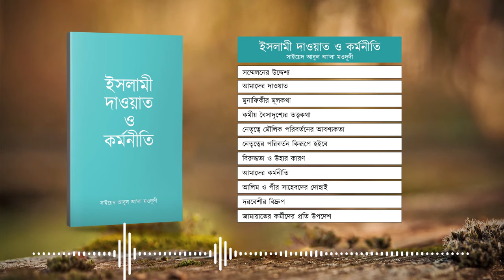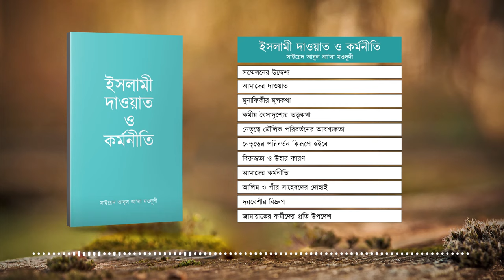ইসলামী দাওয়াত ও কর্মনীতি| Audio Book